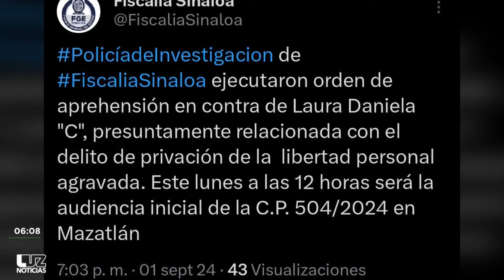"Robachicos" engañó a la madre de Delani con ponerle inyección; la golpeó y se robó a la bebé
Con una línea de investigación no ventilada, minutos después de las 13:00 horas de este lunes comenzó la audiencia inicial de la causa 504/2024 en la que se señala a Laura Daniela "C", la presunto por supuestamente haber sustraído a dos menores de edad de un domicilio en el municipio de Concordia

Tras escapar de Sinaloa con una de ellas, siendo una bebé de 4 meses de edad, identificada como Delani Yuliani, la supuesta captora fue localizada y detenida en el Aeropuerto Internacional de la Ciudad de México entre los días 30 y 31 de agosto, unas horas después de cometer el ilícito, según informaron autoridades de seguridad.